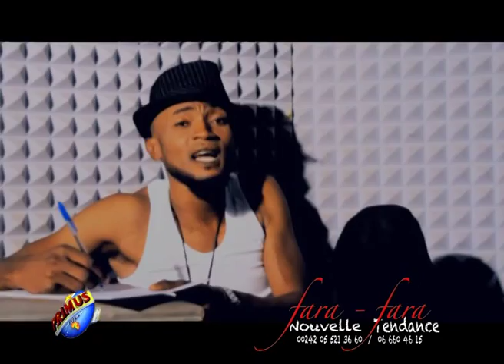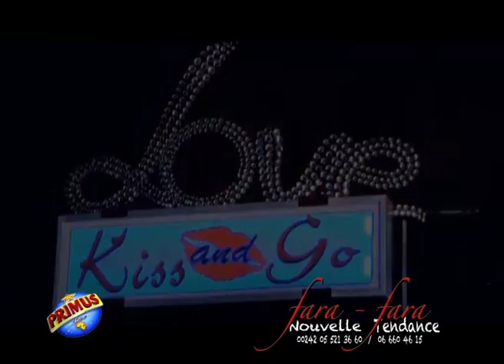FARA FARA INVITE WALO 15 03 2015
Le meilleur de la chronique vous plonge encore au cœur de l'aventure musicale , je vous au menu de ce rendez-vous Walo Boss-tino une des plus belle voix actuelle, ancien sociétaire de Doudou copa , apres avoir passe 11 ans avec lui et enregistre 4 opus Échafaudage, Indépendance day, Évolution, Menu l'artiste a opte pour une carrière solo aura t-il des moyens de sa politique